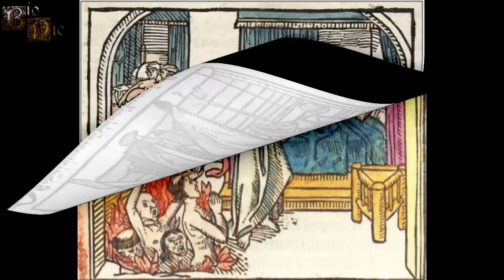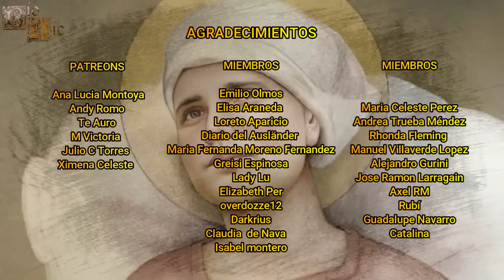Santa Liduvina, El Primer Caso Documentado de Esclerosis Múltiple, Patrona de los Enfermos Crónicos.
Liduvina es considerada como la primera persona documentada de la historia que sufrió de esclerosis múltiple e incluso de anorexia, siendo también considerada una santa por la iglesia católica, existiendo distintas historias sobre los milagros que realizó durante su largo sufrimiento.